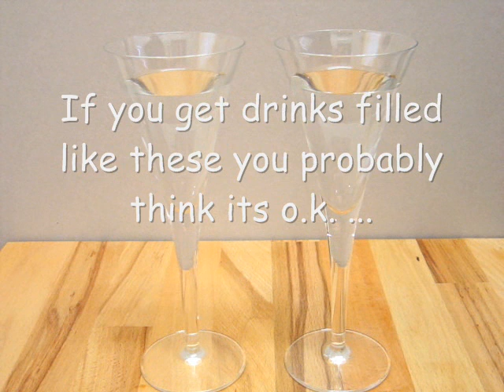Fraude de los Vasos Conicos / Conical Glass Fraud